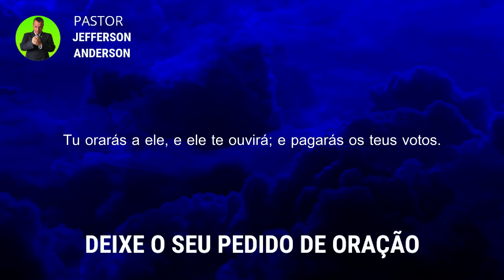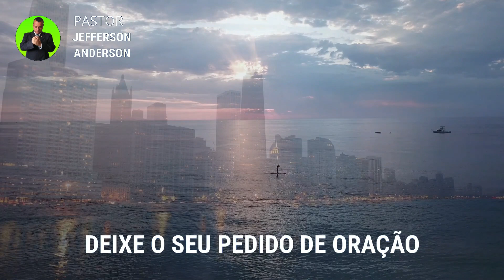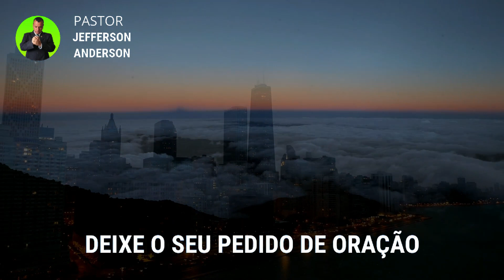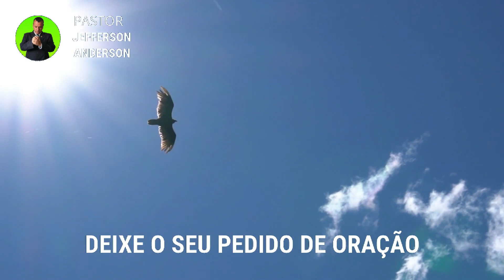ORAÇÃO DA MANHÃ PARA DEUS TIRAR TUDO QUE ATRAPALHA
Olá Graça e Paz do nosso Senhor e Salvador Jesus Cristo, mais uma Oração da Manhã para Deus turar tudo que atrapalha, Depois que você receber está oração com Fé Deus vai te visitar e tirar tudo que atrapalha em nome do Senhor Jesus, Deixe o seu pedido de oração nos comentários se inscreva no canal até a próxima oração, Deus te Abençoe.

Colabore com este Ministério:

Agência: 2216
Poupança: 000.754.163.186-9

Versículo citado na oração:

Jó 22:27

27 Tu orarás a ele, e ele te ouvirá; e pagarás os teus votos.

Para sua meditação:

Hebreus 11:1-3

1. Ora, a fé é o firme fundamento das coisas que se esperam e a prova das coisas que se não vêem.
2. Porque, por ela, os antigos alcançaram testemunho.
3. Pela fé, entendemos que os mundos, pela palavra de Deus, foram criados; de maneira que aquilo que se vê não foi feito do que é aparente.